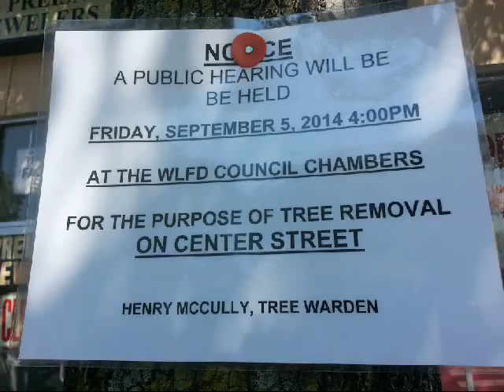Public Hearing on Pending Tree Removal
Developed by WPAA-TV Users for Community Awareness